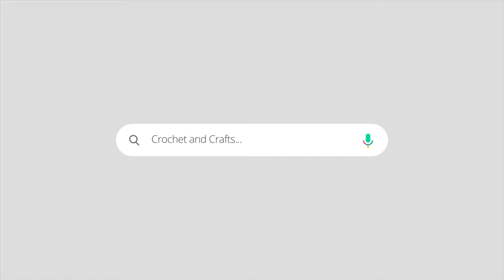Crochet 1 year old Baby Collar Poncho | Turtleneck poncho | girls poncho | crochet patterns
Crochet 1 year old Baby Collar Poncho | designer poncho | girls poncho | crochet patterns